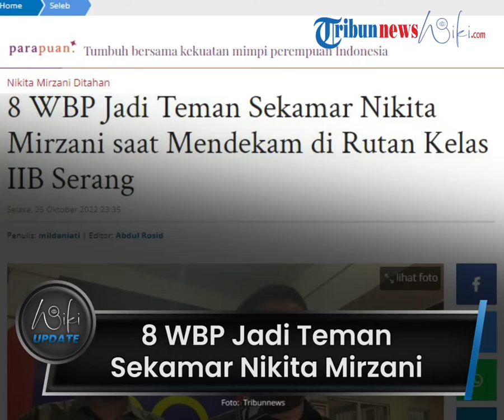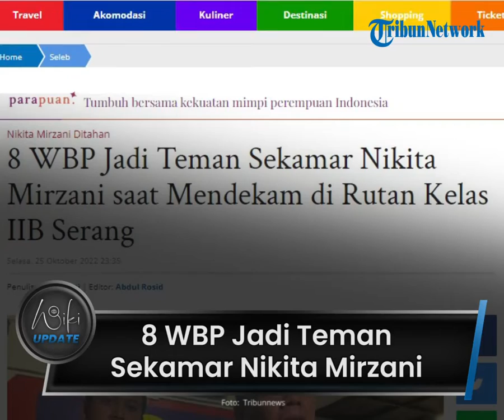Kondisi Terkini Nikita Mirzani saat Berada di Rutan, Sekamar Bareng 8 WBP, Tak Ada Perlakuan Khusus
TRIBUN-VIDEO.COM - Nikita Mirzani telah ditetapkan sebagai tersangka kasus dugaan pencemaran nama baik Dito Mahendra.

Ia resmi ditahan di Rutan Kelas II B Serang pada Selasa (25/10/2022).

Kepala Divisi Pemasyarakatan (Kadivas) Kementerian Hukum dan HAM (Kemenkumham) Banten, Juno mengungkap kondisi Nikita saat berada ditahanan.

Juno menjelaskan tak ada perlakuan secara khusus terhadap Nikita Mirzani dengan tahanan lain.

Nikita disebut tak tidur sendirian di kamar tahanan.

Melainkan bersama dengan delapan Warga Binaan Pemasyarakatan (WBP) perempuan lainnya.

Juno mengatakan fasilitas yang di terima Nikita dengan WBP lainnya juga sama.

Lebih lanjut kata Juno untuk kasur dan perlengkapan yang mendasar untuk serta kebutuhan sehari-hari semuanya ada.

Suasana di dalam sel berjalan normal, Niki bersosialisasi dengan semuanya.

"Suasana di dalam normal, tetap bersosialisasi dengan semuanya, petugas juga menjelaskan pada yang di dalam dan semuanya aman serta normal," paparnya.

Di dalam, Niki tak membawa barang apa-apa, jikalau ada barang lain yang ta pantas dibawa ke rutan, pihaknya sudah serahkan kepada pengacara Nikita.

"Kalo ada barang yang tidak perlu dibawa, kami serahkan pada pengacaranya," jelasnya.

Adapun terkait jam besuk, sampai saat ini belum diberlakukan.

Untuk perkembangan berikutnya selama di dalam rutan, akan dilaporkan secara tertulis oleh petugas.

Sebelumnya Nikita sempat menangis histeris dan berteriak di gedung Kejari Serang, saat tahu akan dipenjara.

Hal itu terjadi karena perlakuan yang dia terima selama proses hukum berlangsung.

(Tribun-Video.com/TribunBanten.com)

Artikel ini telah tayang di TribunBanten.com dengan judul 8 WBP Jadi Teman Sekamar Nikita Mirzani saat Mendekam di Rutan Kelas IIB Serang,
Penulis: mildaniati | Editor: Abdul Rosid